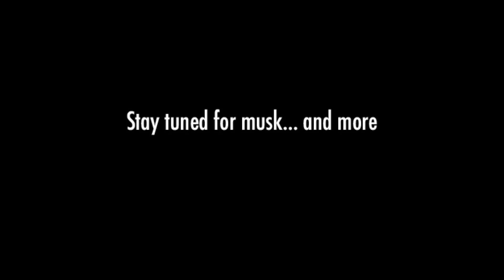Animalics 101: Ambergris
Find it on the beach and it's like winning the lottery. Ambergris is one of the most expensive perfumery ingredients and a key component in many landmark perfumes. Despite this, many are clueless about its bizarre origin…

Join Ensar Oud and Sheikh Ehab as they share the story of one of nature's stranger gifts, where it comes from, what it is, and why no perfume house can live without it.

If you’d like these videos continue, help spread the word! Questions are always welcome!

Transcript [partial]
Ensar: ...trying to spray it and it wouldn’t…

instead of spraying, it would like give you
this tiny squirt, it was like pssssts almost

like a, like a, almost like a you know, like
someone urinating…

[Laughter]
Ehab: I don’t know why he goes back to the

urination all the time.

[Laughter] Ehab: Okay, I got it…

[Music]

Ensar: There are different types of alcohols.

Like there's benzyl alcohol.

There's the natural…..whatever they use
for….like ethyl alcohol which is what I

use just to make the perfume.

But these compounding houses they have so
many types of alcohols, the can put certain

ratios that correspond to whatever else is
in there that they can potentiate it to the

max.

You know, these are all chemists so they know
how to do all that.

Ehab: Yeah, yeah.

See the full transcript by clicking the "Open Transcript" link.